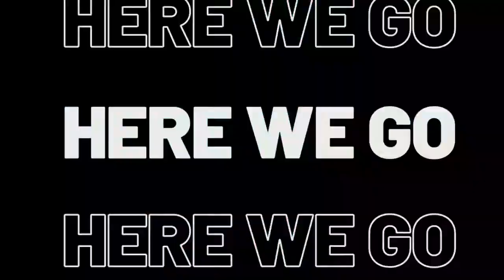What's Included On A All Inclusive Crewed Yacht Charter?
Curious what's really included when you see the term "All Inclusive?"
Where Land Meets Sea Yacht Charters offers the most inclusive yacht charters which goes far beyond "all inclusive traditional cruiseships and resorts"
A few items included:
-Specialty craft cocktails with branded spirits
-Large variety of water sports
-Fuel & operating expenses
-Customized Menus
-Plush linens with mattress toppers and bathrobes/slippers in cabins
-Dedicated crew who only work on 1 vessel and are often licensed to offer diving, & E-Foil instruction
-Above & beyond service to guests

All Inclusive yacht charters are available in several locations throughout the Caribbean such as:
-U.S. Virgin Islands
-Bahamas
-Belize
-St Martin/St Barth's
-The Grenadines

OR...